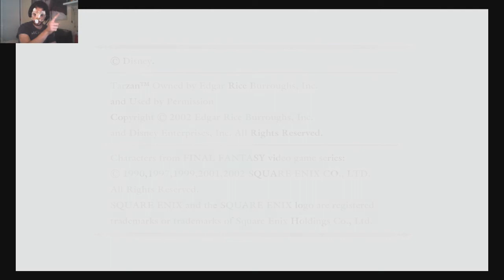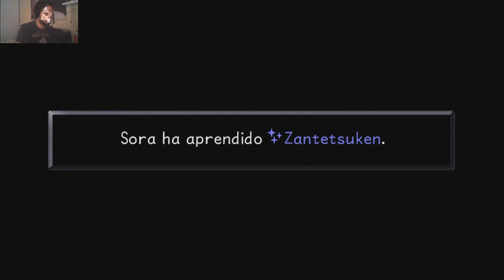KINGDOM HEARTS FINAL MIX - Parte 44 - Venzo a Kurt Zisa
Kingdom Hearts Final Mix para PlayStation 4 - The Story So Far - Kingdom Hearts HD 1.5 + 2.5 REMIX
FICHA DEL JUEGO
Desarrolladora: Square
Distribuidora: Square, Squaresoft y Sony
Director: Tetsuya Nomura
Año: 2002 (original)
Género: RPG de Acción